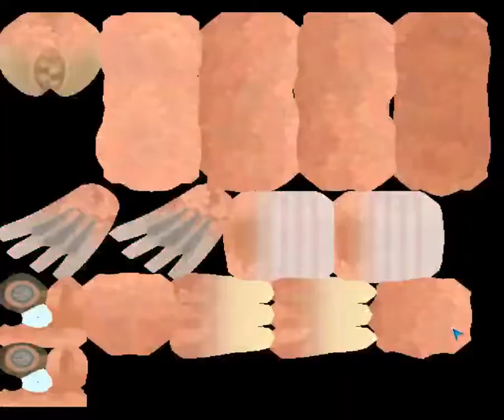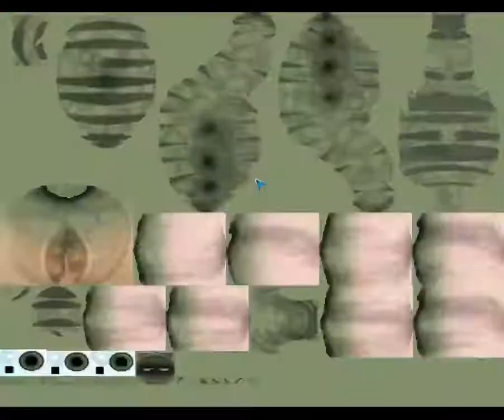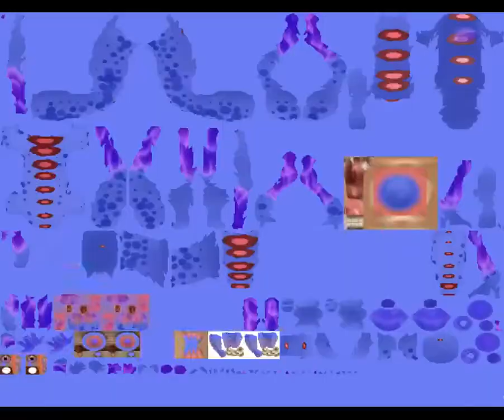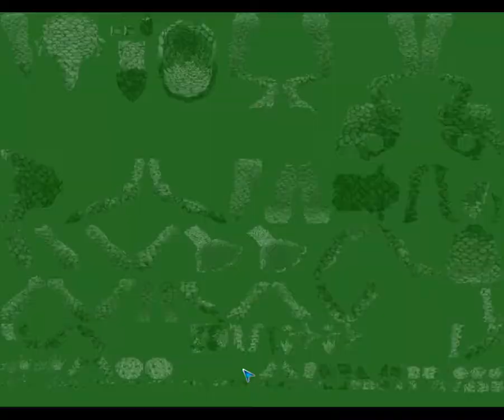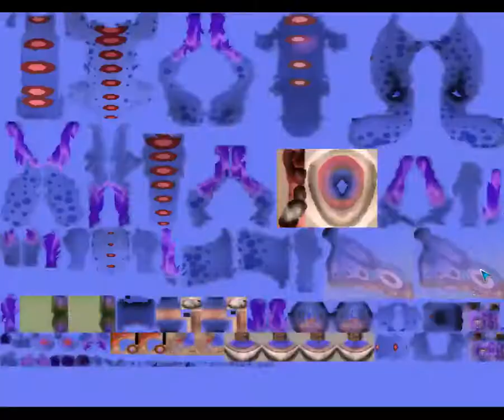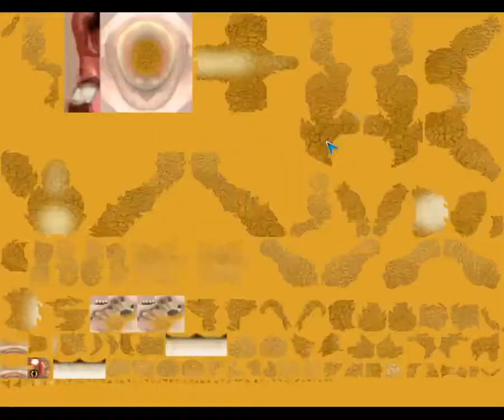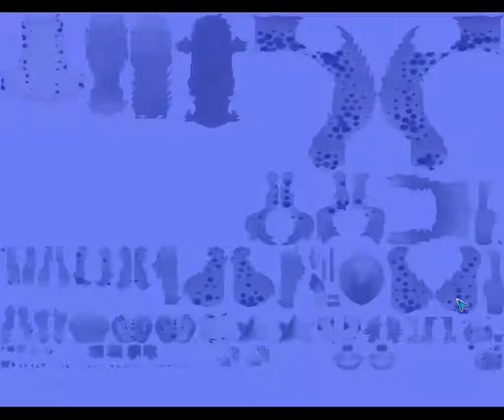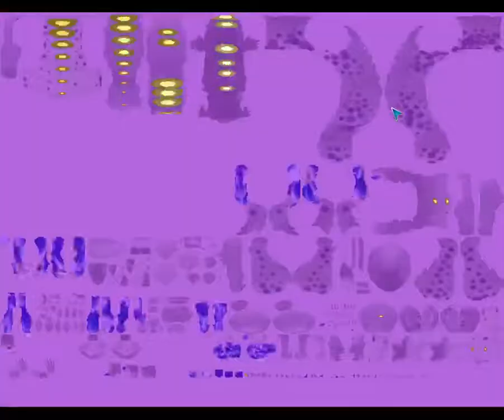Spore Episode 1 Funniest Series of Spore 2018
Hey guys, this is a new series of Spore. Enjoy